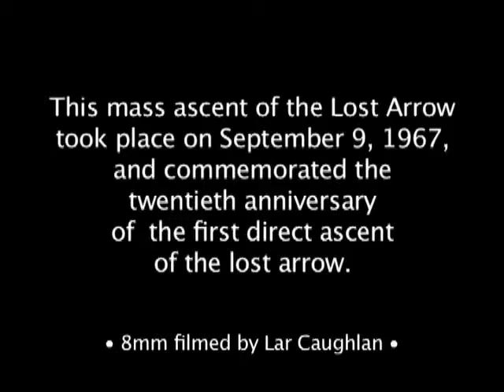Yosemite- Mass ascent of the Lost Arrow, 1967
This mass ascent of the Lost Arrow took place on September 9, 1967, and commemorated the twentieth anniversary of the first direct ascent of the Lost Arrow from its base, made in September 1947 by Anton Nelson and John Salathé.  All of the footage was filmed in 8mm by Lar Caughlan.  Lar also composed and performed the music used in this video.